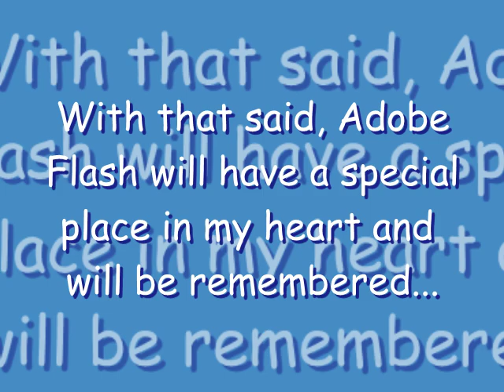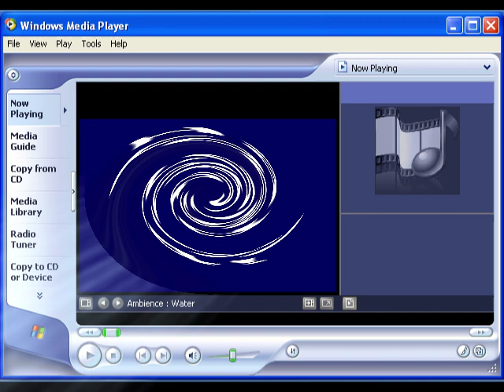YTP: Squidward found MR Beast's head in skibidi toilet with AI powered technology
Watch Squidward becoming the best plumber ever that even has a stunning inteligence with knowing how to use AI features properly to find Skibidi Toilet and Mr Beast in it. It's truly a shocking discovery!!!

April fools 2024 time